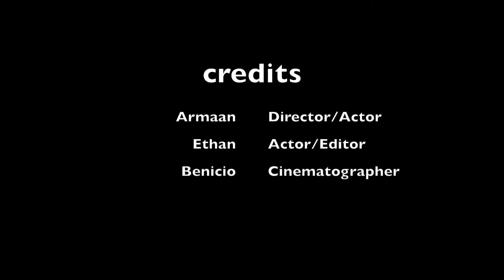The Cookie Plan